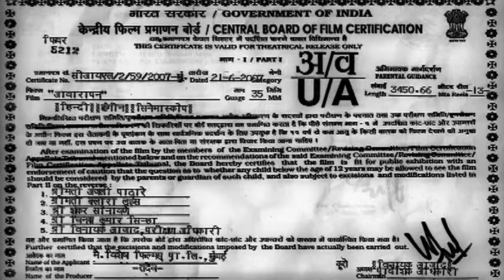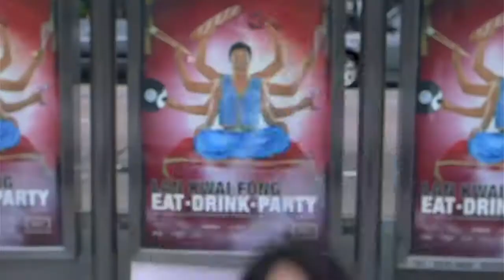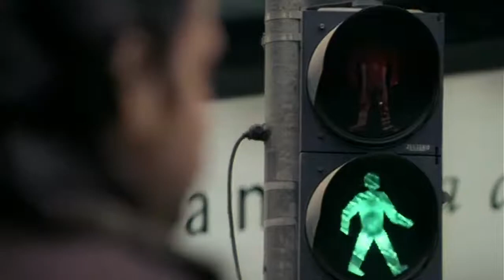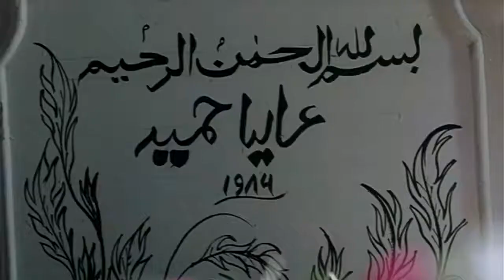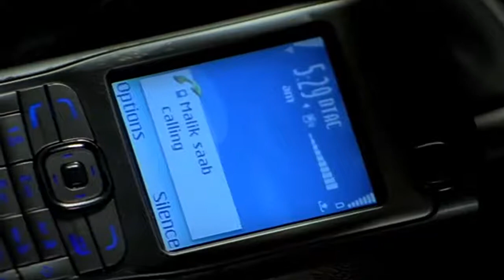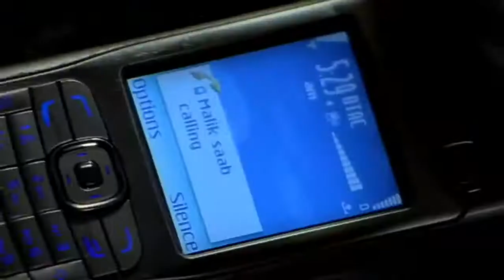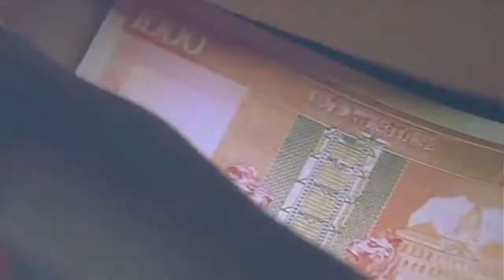Emraan Hashmi 1080p Full HD Movie | Emraan Hashmi, Ashutosh Rana, Shriya Saran | New Hindi Movie